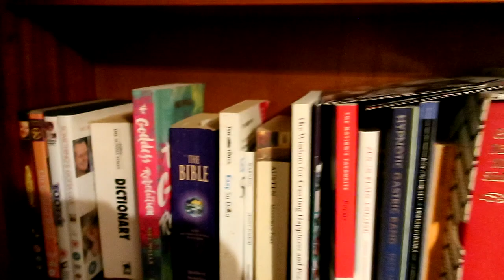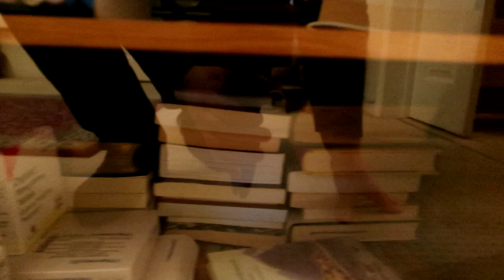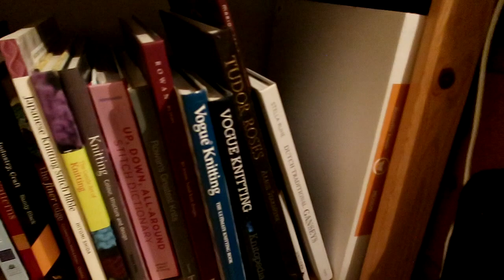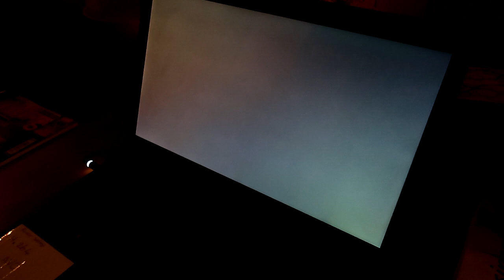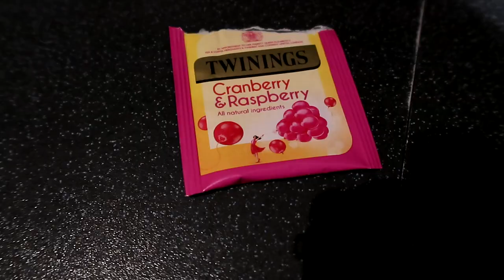The vlog is back for season four! Vlog